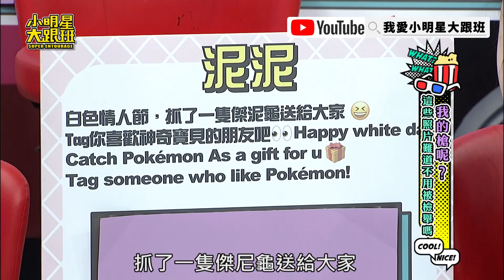【精華】最兇水系神奇寶貝？！ 超強攻擊招式讓你招架不住！